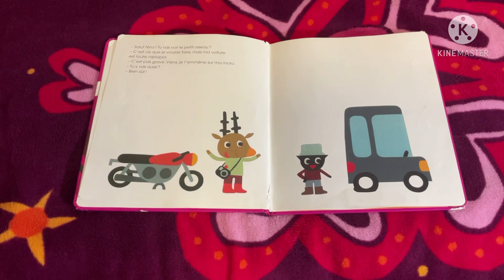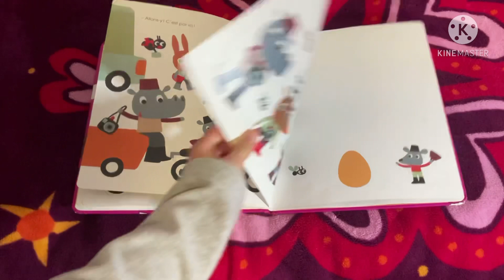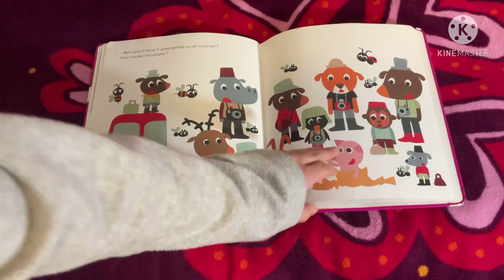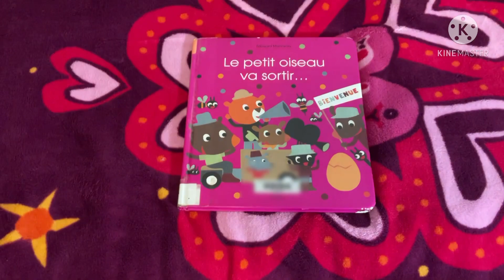Le petit oiseau va sortir...- Une histoire chaque soir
Par: Édouard Manceau des éditions: Milan